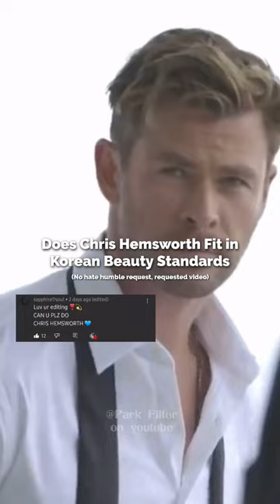Does Chris Hemsworth Fit in Korean Beauty Standards